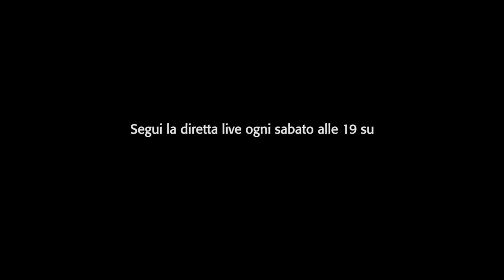Una storia da raccontare - Apostolo Celso | DoubleG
Una storia da raccontare - Apostolo Celso | DoubleG - Gospel Giovani 29 Aprile 2017 /